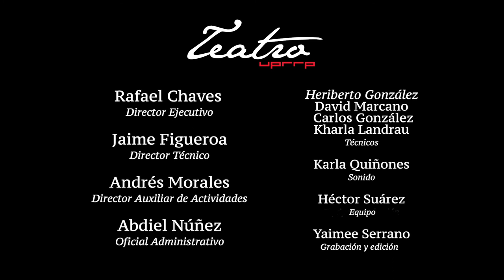Myrna Casas - El Teatro Invita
Ciclo de tertulias culturales: El Teatro Invita